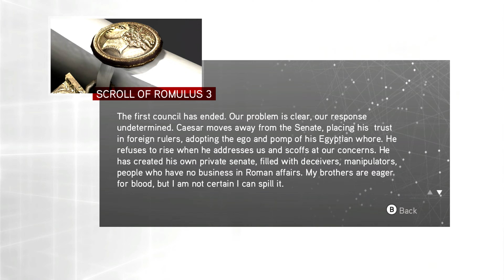Stop Jester Hate - Assassin's Creed Brotherhood : Part 21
These Jester hate crimes need to be stopped.

Degenerate Jay

Enchanting ASMR

Magical Jill

Fiction Fringe